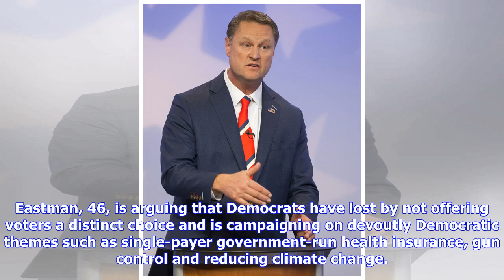Breaking News | Voters cast ballots in 4 states; in Pa., redrawn map in play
Tuesday's primary elections will begin to settle swing state Pennsylvania's chaotic congressional landscape after a court fight ended with redrawn districts just three months ago. Pennsylvania primary voters will also decide the fate of President Donald Trump's pick for U.S. Senate. Idaho voters are set to pick their Republican gubernatorial nominee, while heavily Republican Nebraska and Democratic-leaning Oregon are also holding primaries Tuesday. A look at some of the key races: Pennsylvania s...